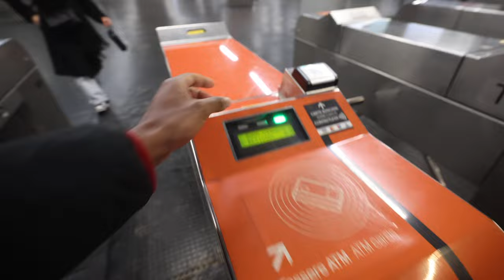What To Do in Milan, Italy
MY GEAR THAT I USE ↓↓↓
BEST TRAVEL BAG
BEST TOILETRIES TRAVEL BAG
MY DAILY DRONE
BEST VLOGGING CAMERA IN 2022

Milan, the fashion and financial capital of Italy, is a vibrant and bustling city filled with rich history, stunning architecture, and world-class museums. Located in the northern region of Lombardy, Milan is known for its fashion houses, designer shops, and haute couture. But there's more to this city than just fashion - visitors can explore the stunning Gothic cathedral, the historic Sforza Castle, and the stunning La Scala opera house. Milan also boasts a thriving food scene, with traditional Italian cuisine and regional specialties, as well as trendy new restaurants and cafes. Whether you're a fashionista, a history buff, or a foodie, Milan is a must-see destination.